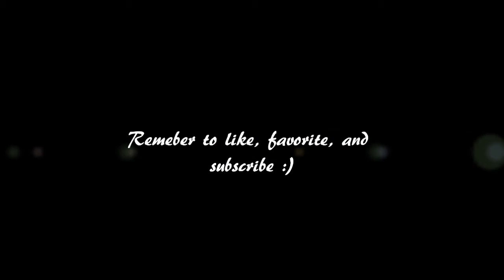Elemental towers 2 trailer!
Yes here is the elemental towers 2 trailer!